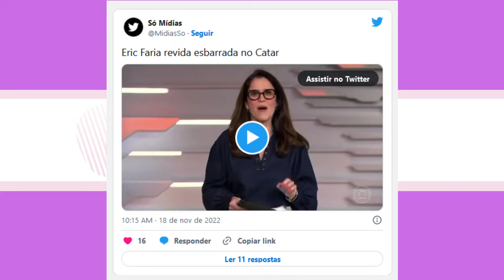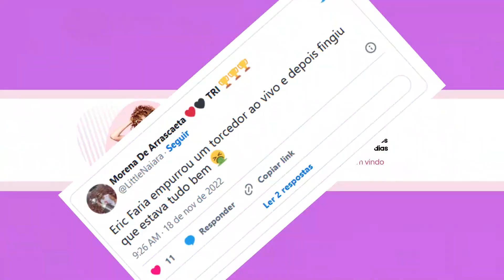JORNALISTA DA GLOBO ERIC FARIA REVIDA EMPURRÃO EM TORCEDOR NO CATAR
É muito bom ter você aqui, se ainda não é inscrito no canal, clique no botão abaixo se inscreva e ative o sininho para não perder nenhum vídeo novo, sempre nos cards acima tem indicação de outro vídeo, não perca, ajude o canal deixe sempre seu like, deixe seu comentário, pois é muito importante para aumentar a relevância do vídeo e assim chegar para mais pessoas, compartilhe nosso vídeo. E como sempre nos vemos no próximo video.